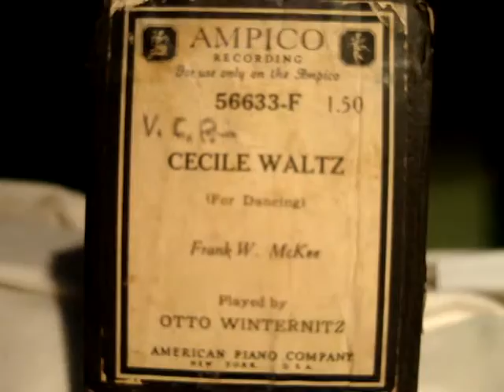Cecile Waltz, de F. Mckee int. x O. Winternitz en pianola x Horacio Asborno desde Viedma, Argentina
Reproducción en Piano Pianola de la melodía “CECILE WALTZ” (For Dancing) autor Frank McKee. Played by Otto Winternitz. Rollo de 88 notas sistema Neumatico Ampico Recording código 56633-F Precio origen 1.50 American Piano Company, New York, USA. En muy buen estado, caja original. Origen Lote 3 Victor V – La Delfina – Pilar.

Grabación realizada en Patriarca Nº 218 - Viedma, Capital de la provincia de Rio Negro e histórica de la Patagonia, el día 13 de Julio de 2015 en Pianola Piano marca Chickering & Sons, (The Ampico) número de serie 143922, fabricada en Boston USA en 1928, restaurada personalmente en 2004.-

Busco (Compro) rollos musicales de papel perforado para pianolas de 88 notas, con el fin de restaurarlos, difundirlos por este medio y preservarlos para las generaciones futuras, si tenes o sabes de algún lote de rollos manda un mail a
o por celular al 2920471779